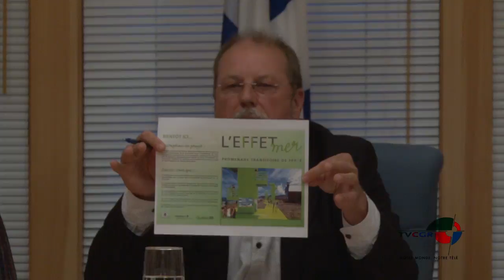Ville de Percé 7 juin 2016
Séance ordinaire du conseil municipal de la ville de Percé du 7 juin 2016